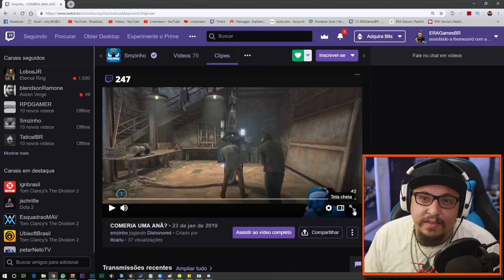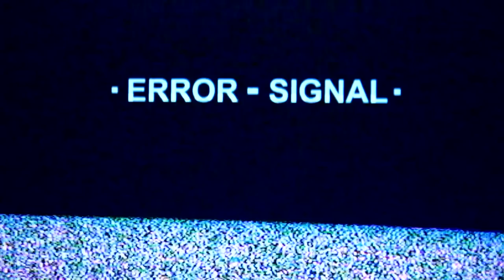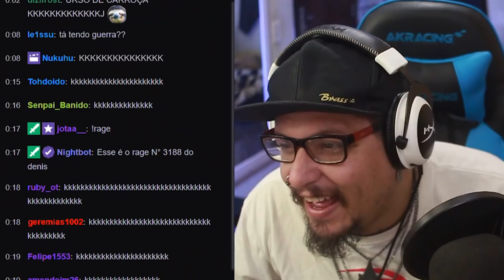E quem mora em TILANBUCO é o quê?!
Me enviem todos os clipes que acharem engraçados. Quanto mais melhor! ♥

MUITO OBRIGADO

Setup:

Configurações do PC de jogos:
16GB RAM DDR4

Configurações do PC de stream:
GTX 1050ti
12GB RAM DDR3

Periféricos:
Mouse: Razer Naga Trinity
Teclado: Mecânico Motospeed CK104
Headset: HyperX Cloud Pro / Logitech G230